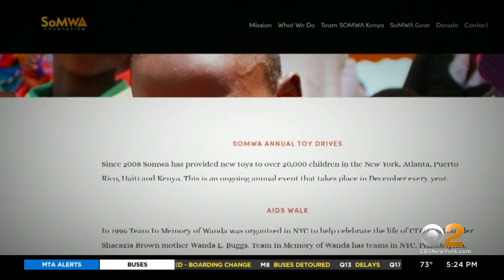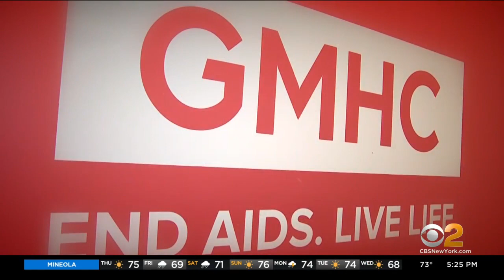AIDS Walk New York team leaders participating to honor loved ones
Thousands of people will take to Central Park on Sunday for AIDS Walk New York. Among them will be hundreds of teams remembering loved ones or honoring those living with HIV or AIDS. CBS2's Vanessa Murdock spoke with two team leaders about why the event means so much to them.